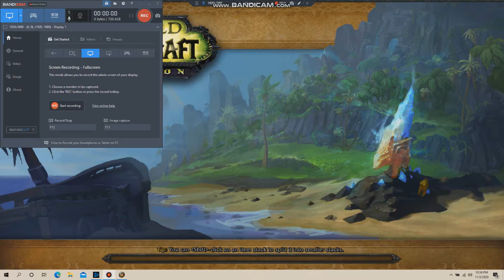Outlaw Rogue Pvp Gameplay Part 2 || Wow Shadowlands 9.0.1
Journey to the shadowlands!! An entire new world in between worlds of azeroth and the plane of the afterlife. Discover all new adventures in this never , before seen torn and darkened edge of azeroth. Embark on endless quests and have epic experiences with many players in dungeons or even huge player scale raids. You could even have a giant mass player versus player battlegrounds , weekly events and more that challenging many heroes competitively has to give. Voyage the world of warcraft and begin your way to the shadowlands now !